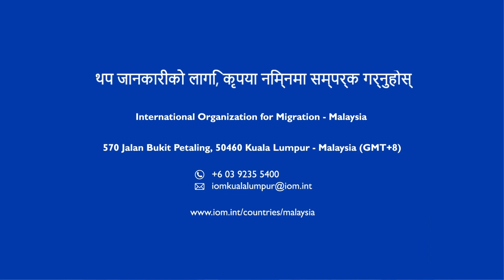Migrant Workers’ Access to Justice in Malaysia: Wages and other payment due (Nepalese)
This video illustrates the process of accessing mechanisms for complaints and inquiries on wages and other payments due by migrant workers. It provides a step-by-step guide and highlights key documents to prepare.